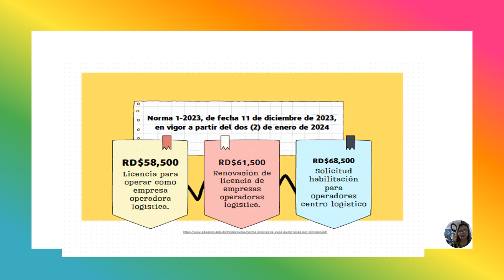Operadores Logísticos - Costos de Servicios - Norma 1- 2023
Costos de servicios Licencia para operar como empresa operadora logística.
Renovación de licencia de empresas operadoras logística.
Solicitud habilitación para operadores centro logístico.